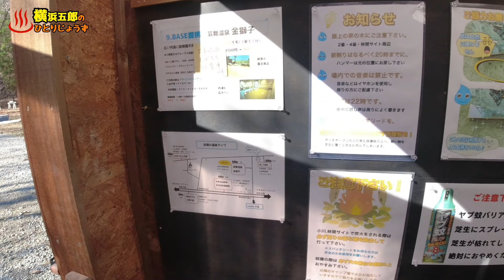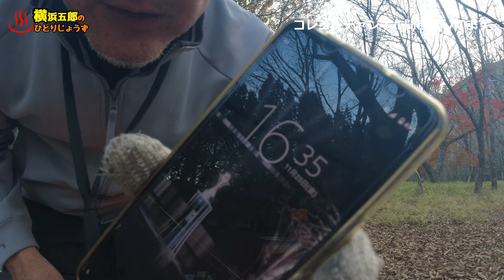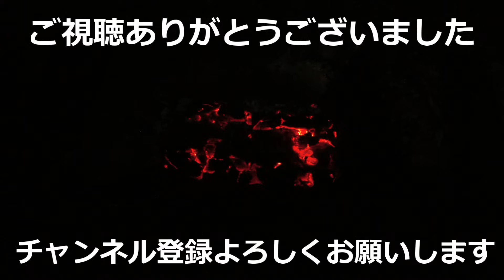【9.BASE】九重でソロキャンプ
2回目のソロキャンプ挑戦。
今回は九重にある９ベースのブッシュサイトを利用しました。
平日だったので人が少なく、超快適でしたが、
朝方雨が降って、若干雨漏りしました💦
YoutuberのcAmp peakさんのキャンプ場です。